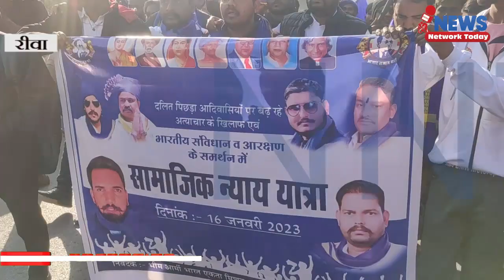भीम आर्मी ने निकाली विवेकानंद पार्क से शहर में निकाली रैली ||NEWS NETWORK TODAY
भीम आर्मी ने निकाली विवेकानंद पार्क से शहर में निकाली रैली